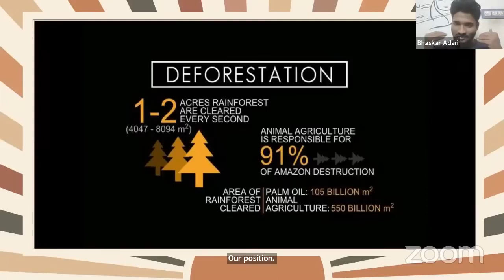చెట్లను నరికి ఏమి చేస్తున్నారో తెలుసా? | Parinitha Patri Light Workers TV